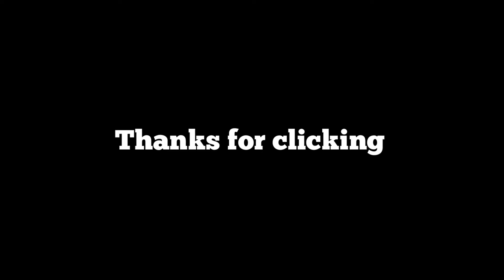✨Do only @ Night❗how to stop eating in the dream permanently(implications)how to stop sex in dreams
eatinginthedream spiritualtips baddreams pamaxtv ladyp How to stop eating in the dream permanently|how to stop negative dreams|how to stop bad dreams|implications of eating in the dream|Spiritual implications of eating in the dream
HELLO FAMS IN THIS VIDEO AM GONNA TEACH US HOW TO PREPARE A BLACK SOAP THAT WILL HELP STOP BAD DREAMS FOREVER
0:00 HOW TO STOP EATING IN THE DREAM PERMANENTLY
2:34 IMPLICATIONS OF EATING IN THE DREAM